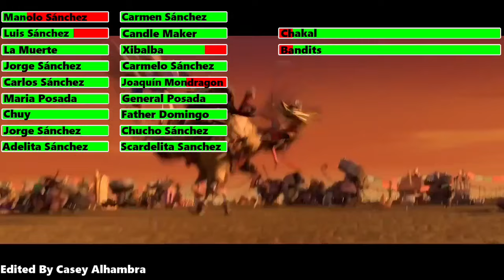The Book of Life (2014) Final Battle with healthbars 2/2